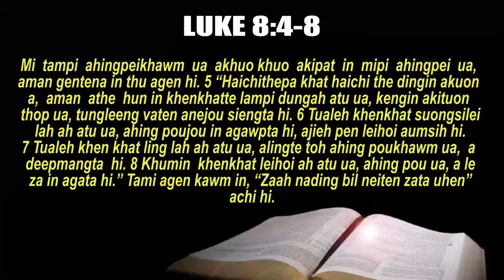Khaichi in tha anei hi